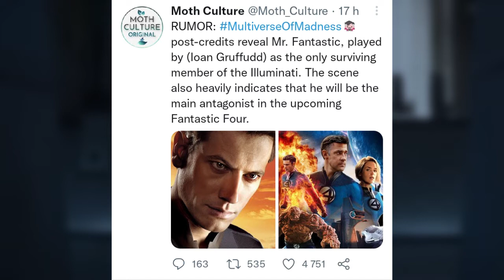PIXEL THEORY - Reed Richards en méchant ?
Et pourquoi pas ? Une nouvelle théorie suite à un post twitter de Moth Culture, Reed Richards apparaîtrait dans les scènes bonus de Strange 2... en tant que principal méchant du futur film !!! Une énigme que Marthi tente de résoudre. Si c'est vrai, ne serait-on pas en présence d'une logique implacable déjà mise en place avec Loki et sa série ?

Commentez vos théories si vous en avez !

Boitier d'acquisition